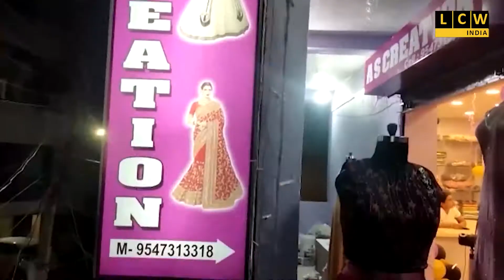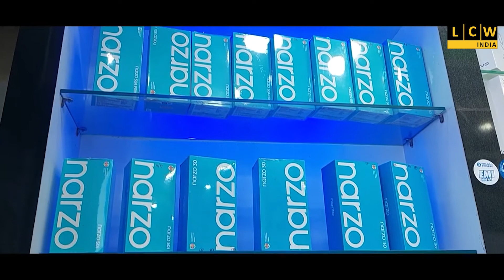ডিভিসি মোড়ে উড়ালপুলে সংঘর্ষ ট্রাক ও মিনিবাসের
দুর্ঘটনায় আহত কমপক্ষে সাত জন যাত্রী